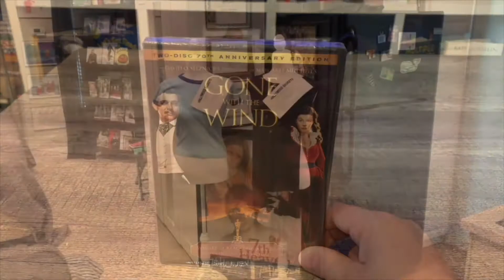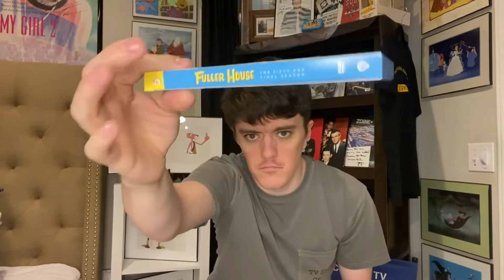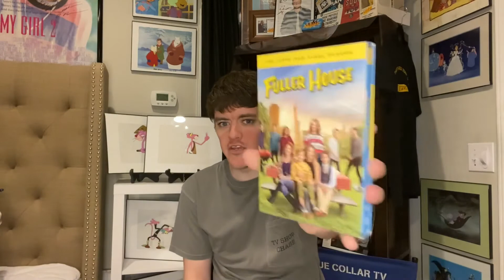Fuller house fifth and final season DVD unboxing